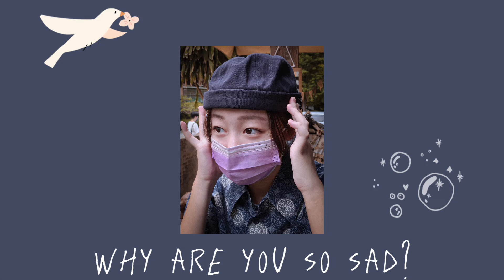Why Are You So Sad? (Instrumental)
This is a song came from a sudden inspiration at 2:00 am.
這是一首來自凌晨兩點靈感忽然來並隨意寫的歌